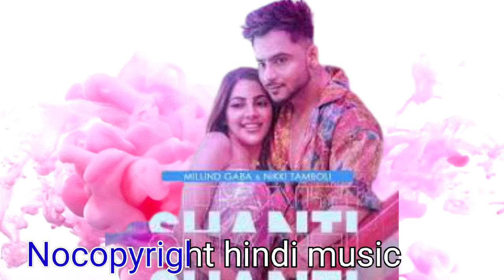SANTI_Millind Gaba | Nocopyright free music || NCS HINDI OFFICIAL MUSIC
HOW TO USE NCS MUSIC IN YOUR VEDIO
Song Name   :- (NAME OF SONG MENTION)
Licence +
            Check out our usage policy on How to use NCS HINDI Music in your VEDIO (copyright And paste it in your Description to fill it Completely )

WARNING⚠️ :- THE  original Copyright is are solely owned by the companies original - ARTIST  Record - level All The Contents Are Intended To Show Case The  creativity Of The  ARTIST

WARNING ⚠️ -  Re -upload of NCS Hindi song as NCS Songs with  No content is forced to copyright strik